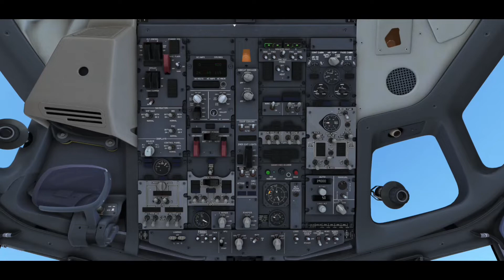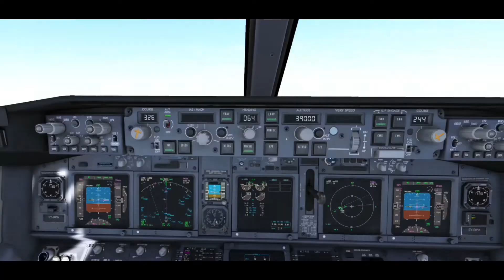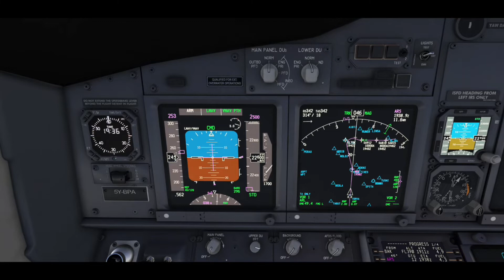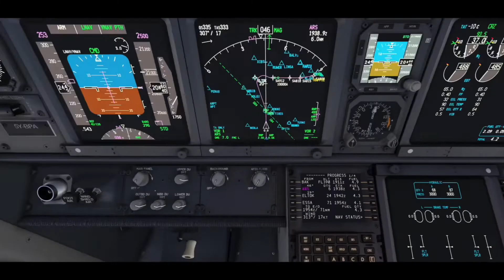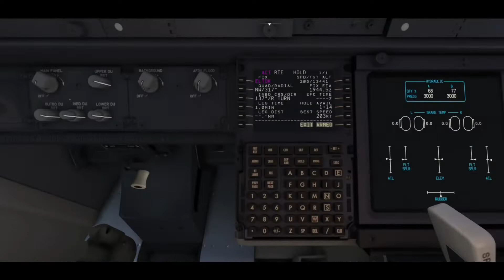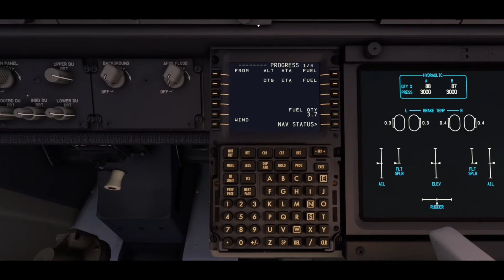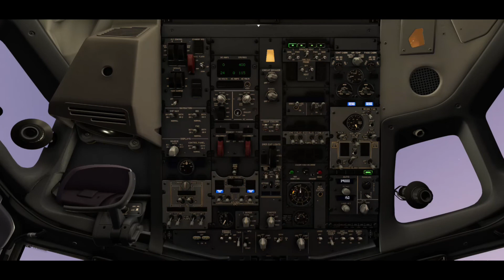EGLL ESSA PMDG MSFS